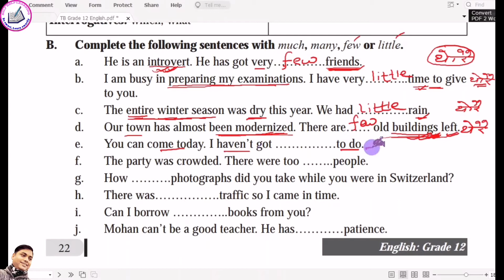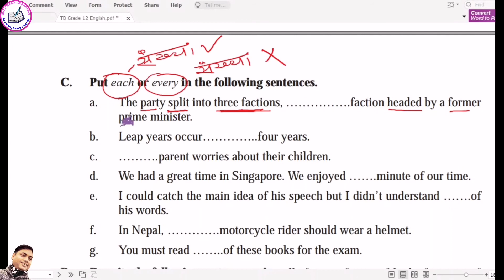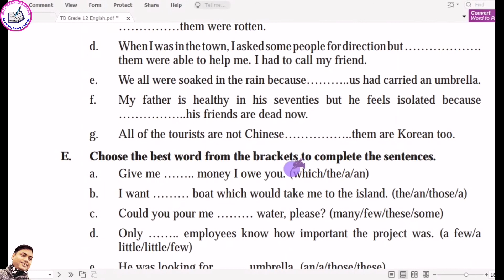Use of much, many, few and little